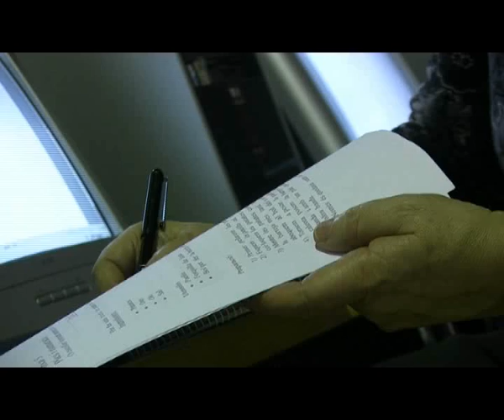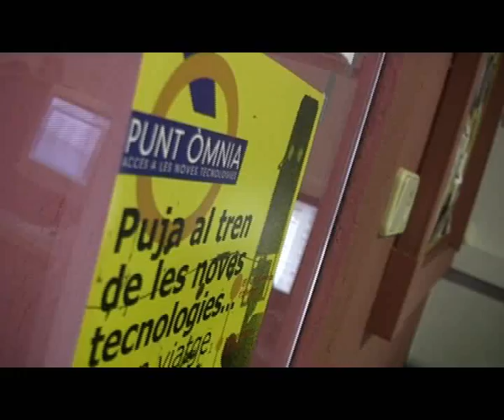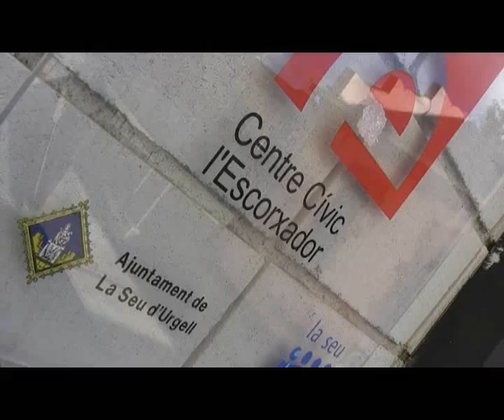Taller de reciclatge informàtica per a gent gran a l'Òmnia de la Seu d'Urgell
Es tracta d'un taller adreçat a gent gran que repassa alguns dels continguts bàsics que els alumnes han oblidat amb el pas del temps. Es tracta d'un projecte conjunt amb l'àrea de gent gran de l'Ajuntament de La Seu d'Urgell.